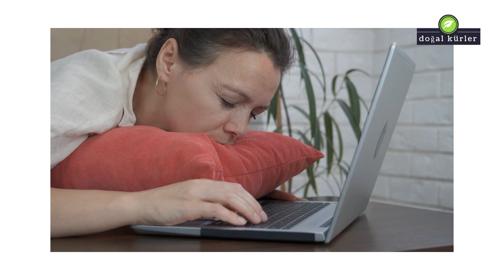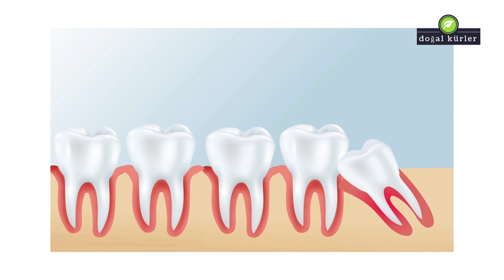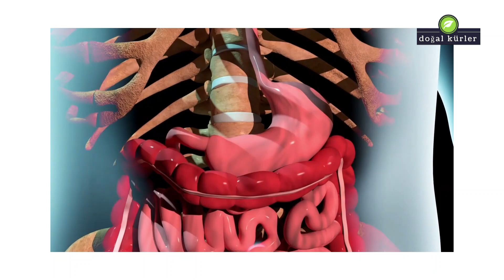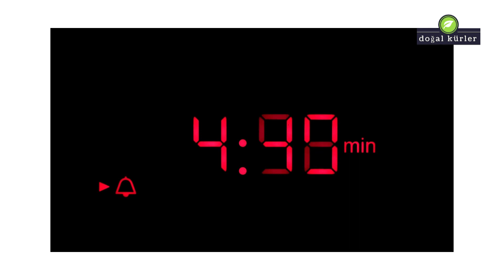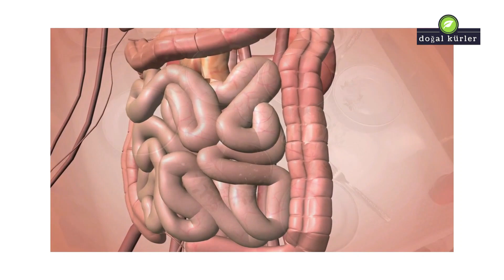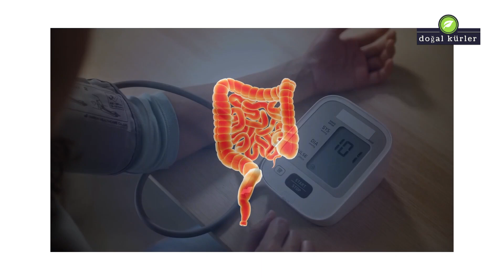ZİHİNSEL YORGUNLUKTAN 5 DK da KURTUL - Kronik Yorgunluğu Yenmek İçin - Fitoterapi -Doğal Kürler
Günlük hayatın stresinden kaynaklı, zihinsel yorgunluk yaşayanlar, yıllardır bitmeyen kronik yorgunluktan şikayet edenler, sık sık baş ağrısı çekenler, vücut direncini artırmak isteyenler, 5 dakika gibi kısa bir sürede kendisini yenilemek isteyenler için, mucizevi bir bitkiden söz ediyor olacağız.

İşte özellikle bu durumlarda, yapacağımız şey aslında çok basittir.
Bir bardak sıcak çay içerisine, 10 adet karanfil atınız ve 5 dakika içerisinde bekletiniz.
Ardından yavaş yavaş bu çayı içiniz.
Arzu ederseniz, içerisindeki karanfilleri ve özünü dökmeden aynı bardağa bir bardak daha çay koyup içebilirsiniz.
 En geç 10 dakika içerisinde, yorgunluğunuzun kaybolduğunu ve vücut direncinizin arttığını hissedeceksiniz. Boğaz ağrınızı da giderdiğini göreceksiniz.
Mide bulantılarında etkilidir. Ateş düşürücü ve terletici etkisi de bulunur.
5 adet karanfil dövülerek, elma suyuna karıştırılarak içilir. Bulantınız geçecektir.
Ağız yaralarına karşı da kullanılır.
5 -7 adet karanfil, dövülüp ocakta kavrulduktan sonra, bir miktar yine dövülmüş şap ile karıştırılır ve yaralı bölgeye sürülür.
10 adet karanfil kaynatıldıktan sonra bal ile karıştırılarak, şurup kıvamına getirilir.
Bu şurup içildiğinde, vücuda kuvvet verir.
Bu elde edilen sıvı, cildinize tatbik edildiğinde,
ciltte bulunan leke  ve çilleri yok eder.
Karanfilin yağı da en az tomurcukları kadar etkilidir.
Antiseptik, antiviral, amtiromatizmal ve antioksidan özelliklere tekraren sahiptir.
Akne tedavisinde, incinmelerde, kesiklerde, diş ağrılarında, ağrı kesici ve antiseptik olarak kullanılır.
İştah açan, kuvvetlendirici ve konsantrasyonu artırıcı bir etkisi vardır.Kesiklerde olduğu kadar, böcek ve sivrisinek sokmalarında etkilidir.
Haşereleri uzaklaştırıcı etkisi vardır.
Bir kabın içerisine kaynar su koyduktan sonra, içerisine 10 adet karanfil atınız ve birkaç dakika kaynatınız. Kaynatmış olduğunuz bu sıvıyı, isterseniz kabıyla birlikte, haşereleri uzaklaştırmak istediğiniz yere koyunuz. Haşerelerin hızla kaçtığını göreceksiniz.
Karanfil yağını kullanmak isterseniz, 1 damla karanfil yağını, 20 damla taşıyıcı yağ ile karıştırıp kullanabilirsiniz.
KARANFİLİN FARKLI RAHATSIZLIKLARDA KULLANIM ÖNERİLERİ :
İSHALE KARŞI KULLANIMI :
Sabah kahvaltısından yaklaşık 1 saat sonra,
7 adet karanfili , oda sıcaklığındaki bir bardak su ile, çiğnemeden yutunuz.
Akşam yemeğinden 2 saat kadar önce de,
 yine 7 adet karanfil bir miktar su ile yutulur.
Burada suyun ılık ya da sıcak olmaması önemlidir.
En fazla 1 hafta küre devam edilir.
ÜLSERATİF KOLİT VE CHRON HASTALIĞINA KARŞI KULLANIMI :
Sabah kahvaltısından 15 dakika önce, 8 adet karanfil, oda sıcaklığında bir miktar su ile yutulur.
Öğlen yemeğinden 2 saat sonra, yine 8 adet karanfil,
oda sıcaklığında bir miktar su ile yutulur.
Küre 1 hafta devam edilebilir.
Daha sonra şikayetlere bağlı olarak, haftada birkaç gün tekrar edilebilir.
DİKKAT EDİLECEK DURUMLAR :
Trombosit düşüklüğü olan kişilere karanfil kürleri önerilmez.
Ülseratif kolit ve chron hastalığı olanlar, karanfili, sıcak ya da ılık suyla kullanamazlar.
Ters etki yapabilir.
Düşük tansiyonu olanlara önerilmez.
Karanfil kürü 10 günden fazla uygulanmamalıdır.
En erken 1 ay ara verilmelidir.
12 yaş altına önerilmez.

YASAL UYARI: "doğal kürler" kanalında yer alan materyaller ve bilgiler sadece genel ve eğitim amaçlıdır ve herhangi bir konuda yasal, tıbbi veya başka bir profesyonel tavsiye oluşturmaz. Burada yer alan bilgiler, herhangi bir hastalığı teşhis etmek, tedavi etmek veya iyileştirmek için tasarlanmamıştır. Herhangi bir yeni diyet veya tedaviye başlamadan önce ve tıbbi bir durumla ilgili sorularınız için daima doktorunuzun veya diğer nitelikli sağlık uzmanınızın tavsiyelerine başvurun. Tıbbi bir sorununuz olduğundan veya şüpheniz varsa, derhal doktorunuza ya da sağlık profesyonellerine başvurun.